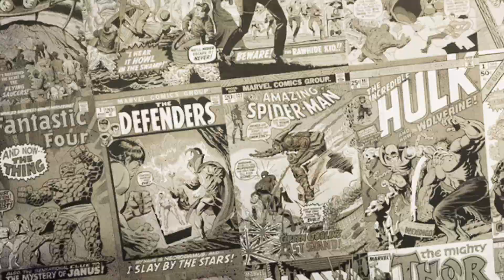Terminator Dark Fate: Schwarzenegger pode ser o vilão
James Cameron falou a respeito do novo Terminator!